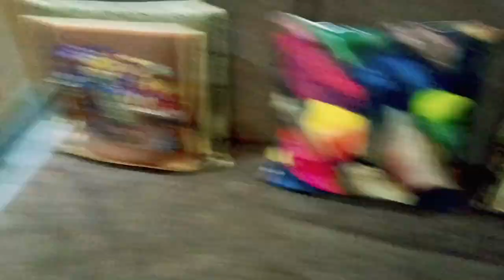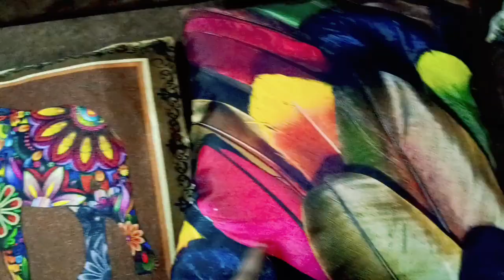How I maintain my home/Decor/cleaning /Rangoli/home cooking VLOG